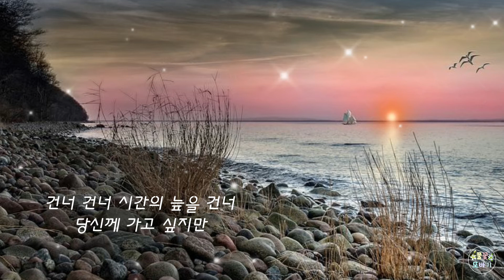사랑의 경계선-박우철(2021.2)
사랑의 경계선-박우철

작사: 박우철
작곡: 정동진
편곡: 전홍민